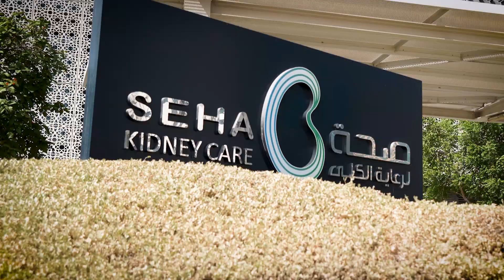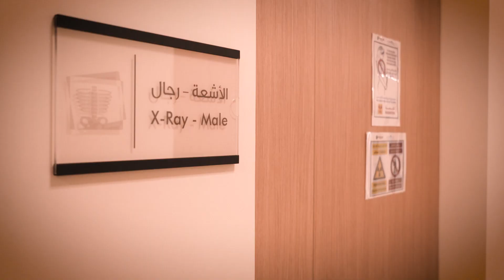SEHA Overview May 2023